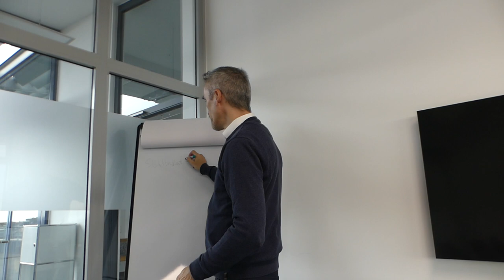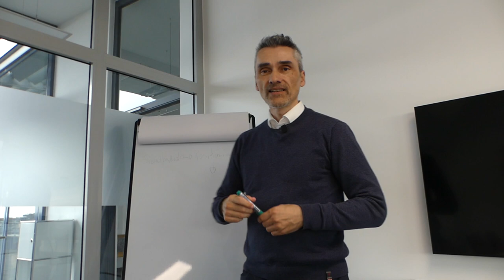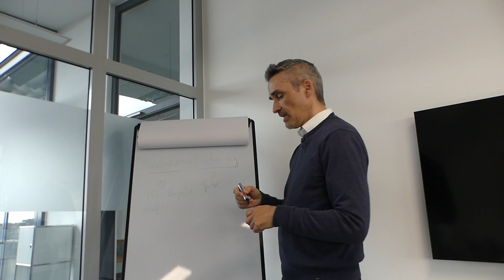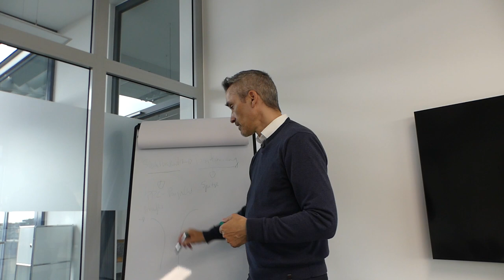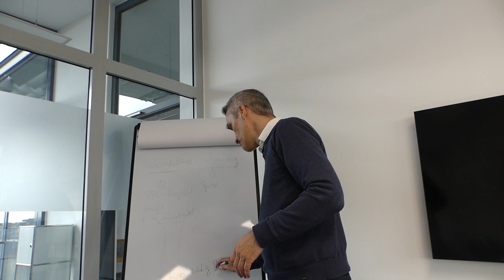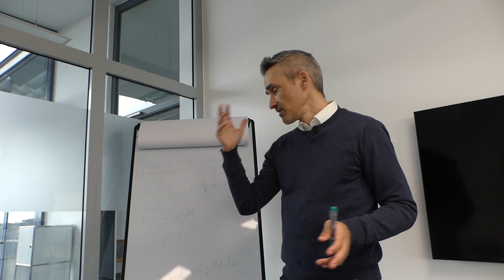Sichtbarkeit mit Facebook oder Google Ads - und was dann?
Sichtbarkeit mit Facebook oder Google Ads - und immer noch keine Kunden gewonnen?   Wenn trotz der Verwendung von Facebook- oder Google-Anzeigen keine Kunden gewonnen werden, gibt es möglicherweise verschiedene Gründe dafür. Hier sind einige mögliche Ursachen und Lösungsansätze:

Happy Hunting!